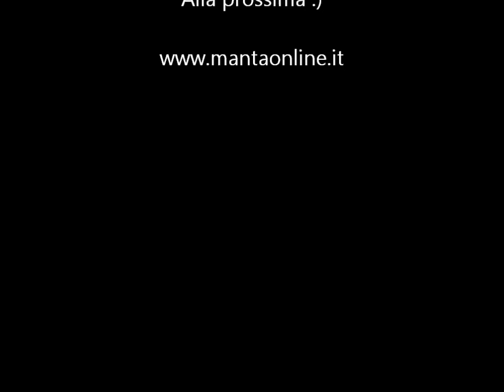Decolli 9 febbraio 2013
qualche altra emozione in questo weekend, oltre a tante termiche fredde :)